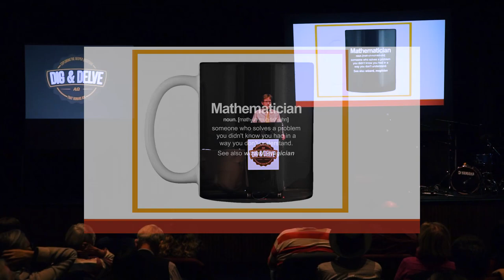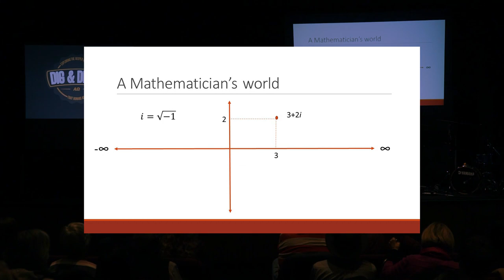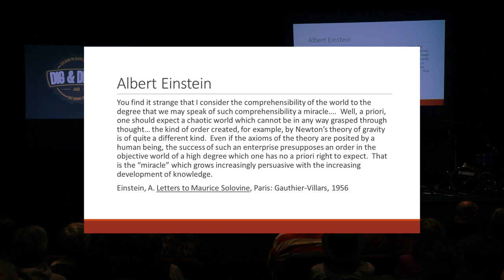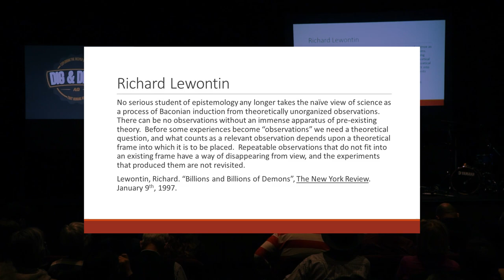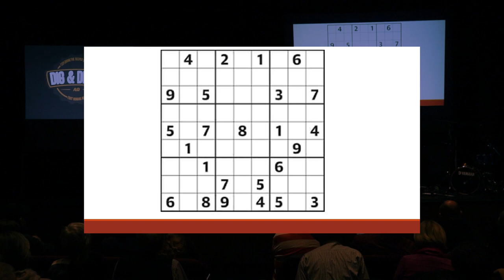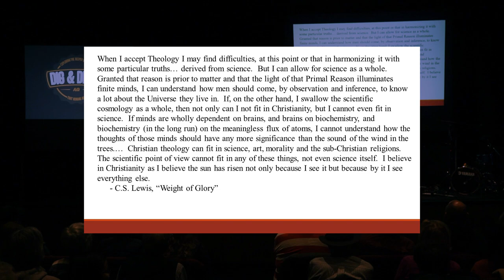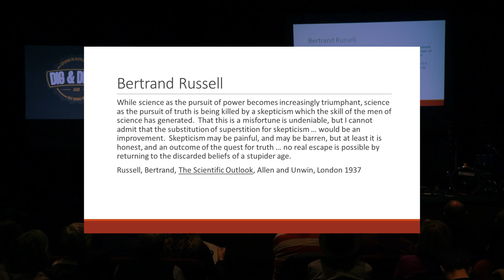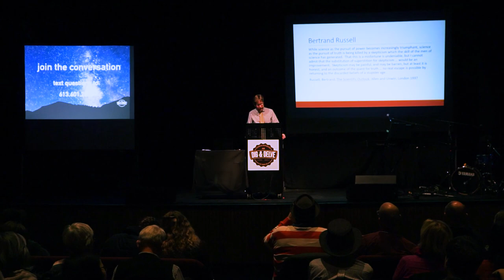DIG #2 – Jonathan Patrick – Why Science without Faith Leads to Post-Modernism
DIG #2 – Jonathan Patrick

– Why Science without Faith Leads to Post-Modernism

We recognize that all people have questions, but very few spaces exist to have open, honest, and respectful discourse around the deepest questions humans ask.

Join us for DIG & DELVE!

What is DIG & DELVE?

DIG & DELVE is an annual conference in Ottawa that is all about giving people a safe space to engage in discussion and explore deep issues that humans have been wrestling with for a long time.

One popular worldview promoted in our media is that it is foolish to believe in God.   Influential writers disparage those interested in considering the relevance of faith to life.

Faith is the great cop-out, the great excuse to evade the need to think and evaluate evidence. Faith is belief in spite of, even perhaps because of, the lack of evidence.   – Richard Dawkins

At DIG & DELVE we hope to provide an open, honest and respectful environment where people can explore reasons why faith makes sense and why it is meaningful to give consideration to the life and teaching of Jesus.   We hope to encourage curiosity and a healthy critical inquisitiveness.   People coming from a spectrum of world-views, Christian and otherwise, are welcome.

At DIG & DELVE, we gather talented experts in their fields to come and share their opinions about deep issues human wrestle with and together we discuss some of the latest research around these questions.

Expect to be challenged.  Join us at DIG & DELVE.